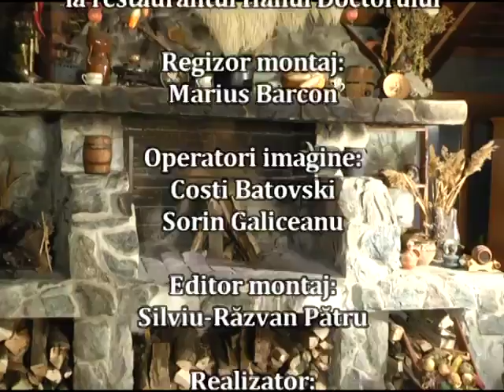Muzica de petrecere la moldoveni nunta moldoveneasca muzica de chef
● Dacă îți place videoclipul nu uita să dai like și share să vadă și prietenii tăi.